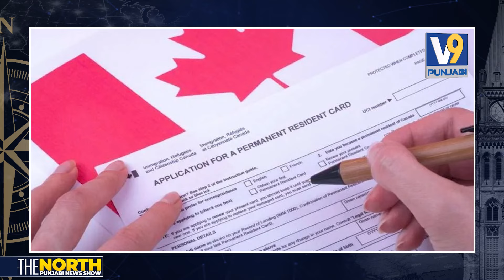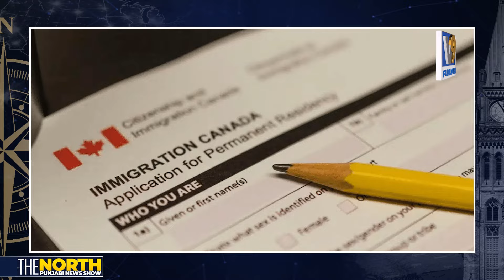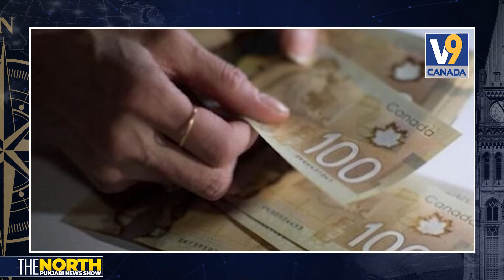ਨਿੱਝਰ ਤੋਂ ਬਾਅਦ ਜਗਮੀਤ ਸਿੰਘ ਨੂੰ ਵਾਰਨਿੰਗ, Canada Punjabi News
Jagmeet Singh was warned about potential threat against his life, inquiry hears
The NDP leader was among Sikh Canadians warned about potential threats against their lives after the killing of a Sikh activist in B.C. last year. (Via The Star)